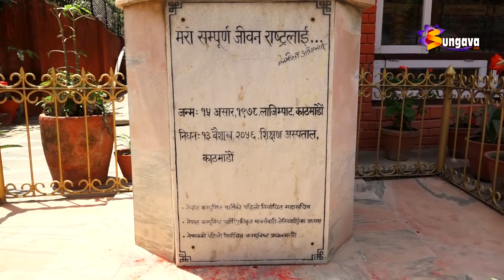प्रथम कम्युनिष्ट प्रधानमन्त्री मनमोहन अधिकारीको २२ औं स्मृति दिवस मनाइयो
प्रथम कम्युनिष्ट प्रधानमन्त्री मनमोहन अधिकारीको २२ औं स्मृति दिवस मनाइयो, अधिकारीले स्थापित गर्नुभएका आदर्श, सिद्धान्त र मूल्य मान्यता अहिले पनि अनुकरणीय रहेको ठहर ।।